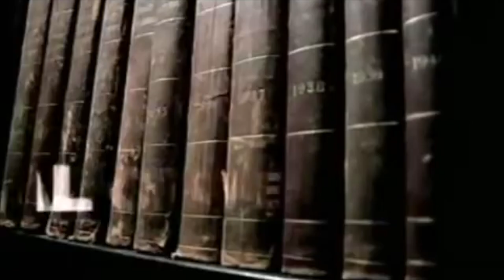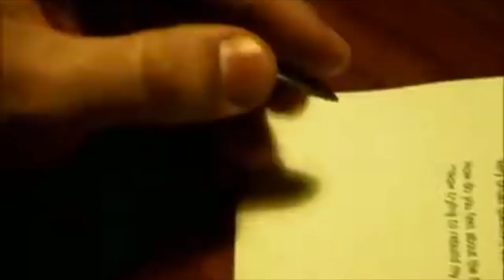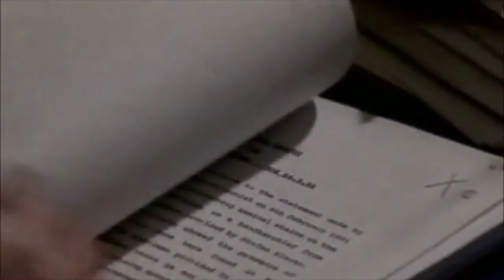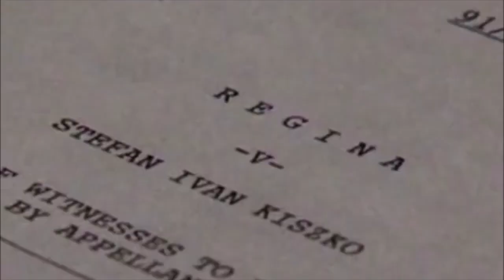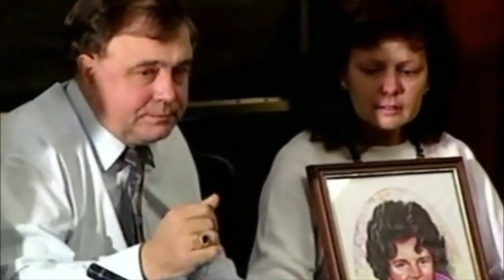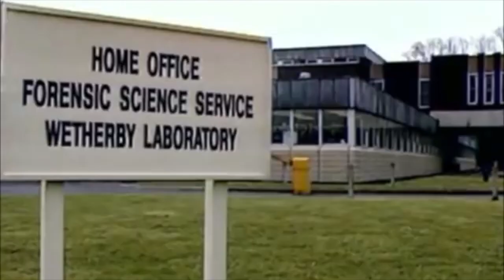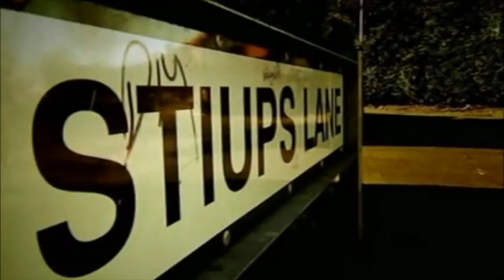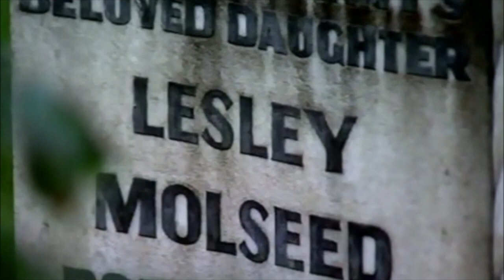Real Crime: The 30 Year Secret - Documentary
The sexual assault and murder of 11-year-old Lesley Molseed leads to a miscarriage of justice when a simple naive lad is made the scapegoat and wrongly-imprisoned for 16 years. 31 years later DNA found the real killer.